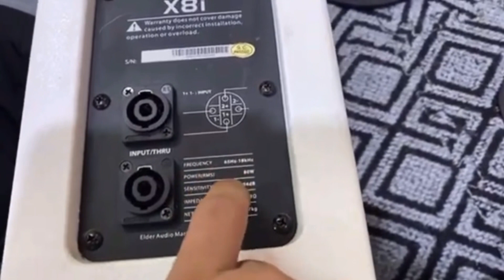Loa b3 x8i ( thương hiệu Đức ) chuyên lời karaoke giá siêu tốt 3tr400 k bao ship lh 0352910999